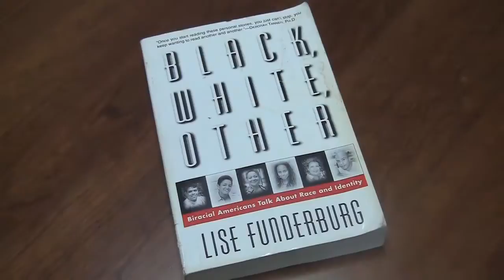Drexel InterView: Lise Funderburg talks about "Black, White, Other"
Lise's latest book, "Pig Candy" was selected as Drexel University's 2012 Freshman Read. As part of her campus visit, she was interviewed for this nationally syndicated show by Professor (and author) Paula Marantz Cohen. This segment of the interview turned toward her landmark 1994 book of oral histories, "BLACK, WHITE, OTHER: Biracial Americans Talk About Race and Identity."